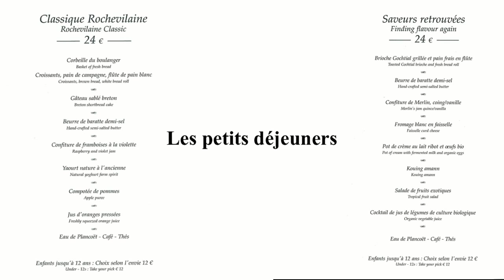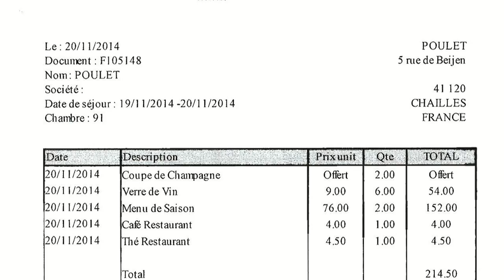Déjeuner au Domaine de Rochevilaine - 20 novembre 2014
Les 19 & 20 novembre 2014, c'était notre troisième escale dans ce lieu idyllique, le Domaine de Rochevilaine, propriété d'un exceptionnel amphitryon, Bretrand Jaquet. Comme nous avions déjà exploré les ressouces des Menus Dégustation et Homard, c'est au travers du Menu de Saison en 4 services (Entrée, plat, fromages et dessert) que nous avons déjeuner ce 20 novembre 2014. C'était aussi l'occasion de voir à l'oeuvre Maxime Nouail, le cuisinier (et gendre), de la maison, un examen de passage réussi et concluant.